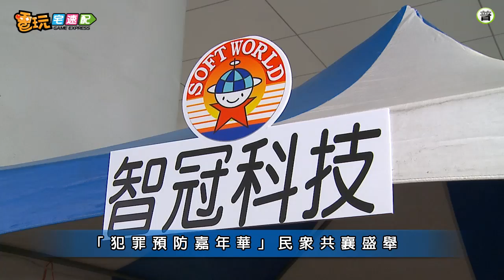電玩宅速配20110815_「犯罪預防嘉年華」遊戲廠商不缺席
臺北市政府為了能讓民眾更能了解更多犯罪預防之資訊，增進自我防衛能力，在8月13日於台北四個活動場地舉辦了「犯罪預防嘉年華」，而線上遊戲領導品牌智冠科技，以及旗下的中華網龍、遊戲新幹線、智凡迪科技也與台北市警察局南港分局共同合作，在南港軟體園區站前廣場一起進行活動。本次嘉年華推廣的五大重點為：「防詐騙、反霸凌、婦幼安全、防搶、防竊」等安全觀念，現場也特別邀請到知名藝人包小松及超偶冠軍曾昱嘉，與民眾同樂，並且分享與宣導概念，讓社會大眾能夠更重視以及建立正確的犯罪預防觀念。